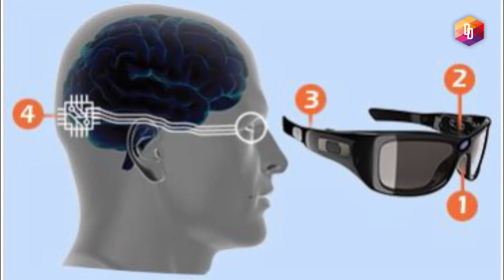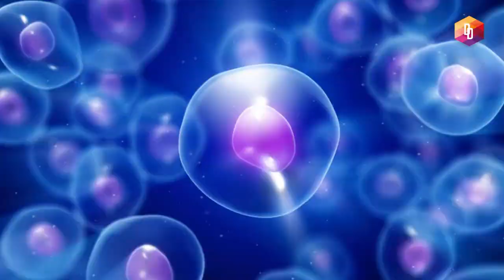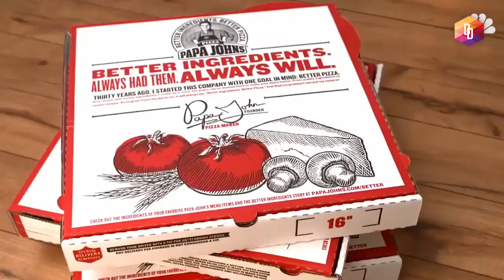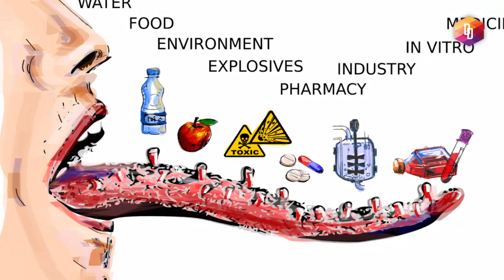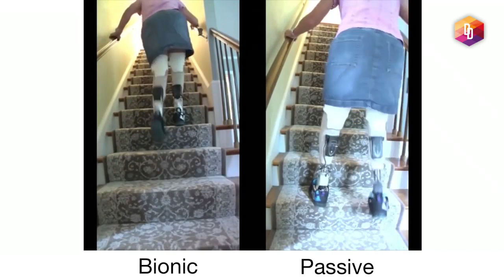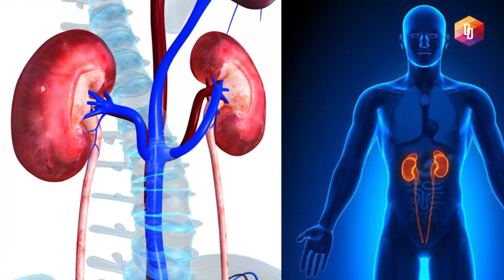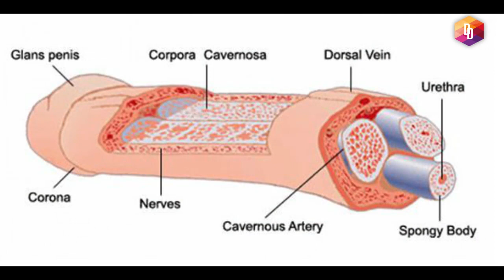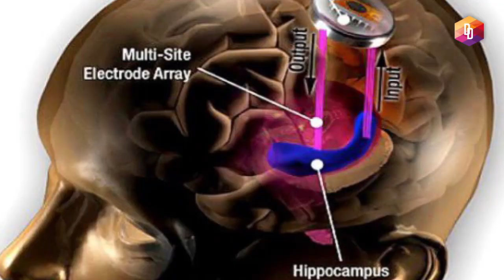10 Bionic Organs We Can Replace Now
Think of a lizard who loses its tail but soon it grows a new one to replace the one that is missing. But when a human loses a kidney, an eye or a limb or any organ, it lost forever. But imagine that if the lost organs could replace by more powerful bionic organs. Today, we can replicate or restore, more organs and various body parts than ever before. Today we are going to know about some of the Bionic Organs we can replace now.